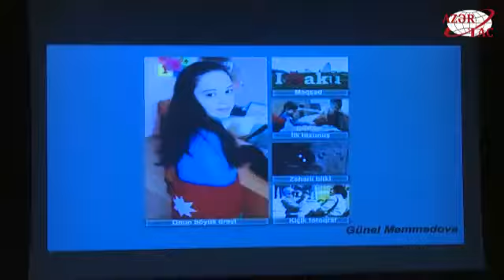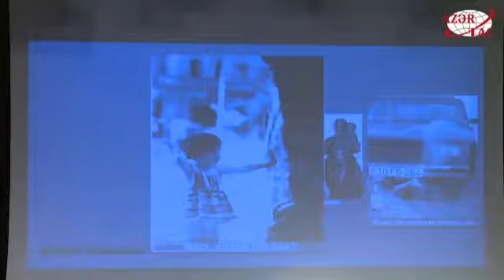“Azərbaycan ailəsi-2016” film festivalının qalibləri mükafatlandırılıb